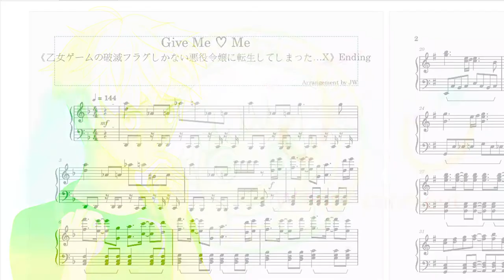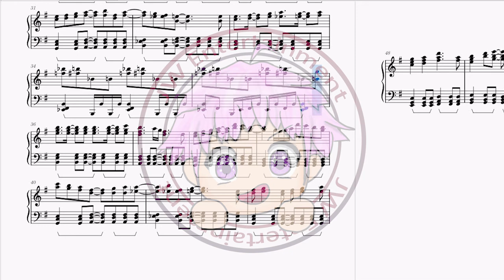[はめふらX/Hamefura X/轉生成女性向遊戲只有毀滅end的壞人大小姐] 片尾曲ED 蒼井翔太 - give me ♡ me (TV Size)